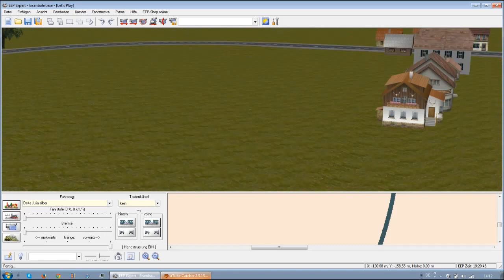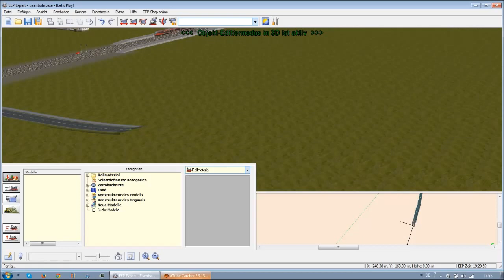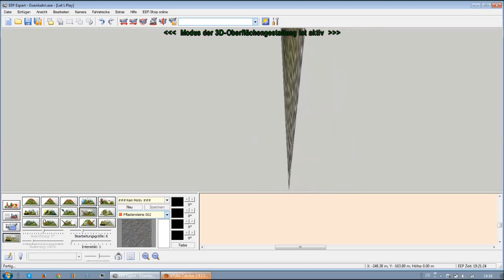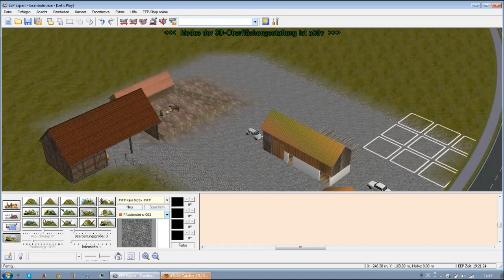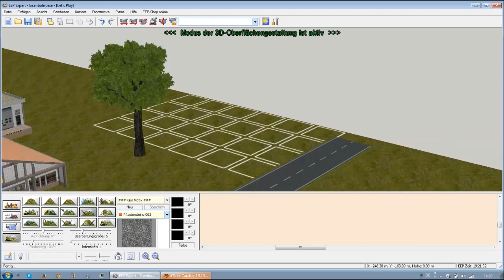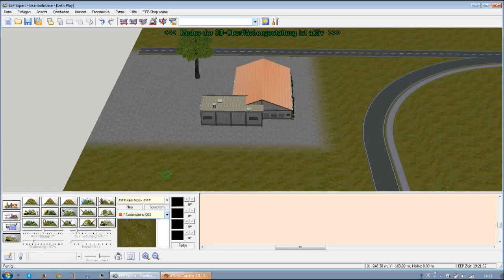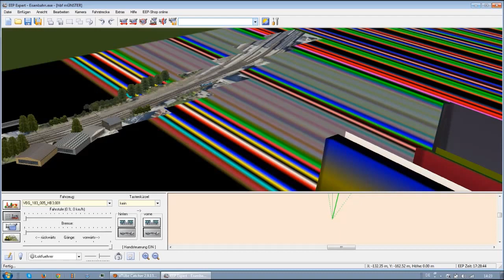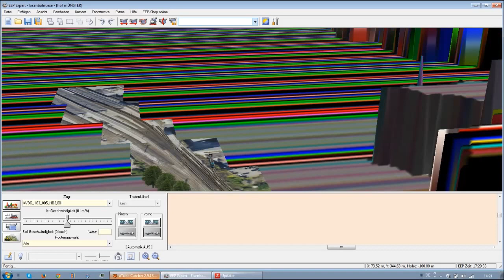Let´s Play EEP #51